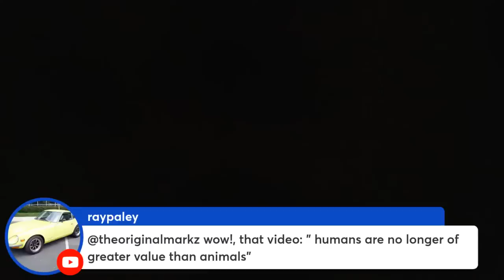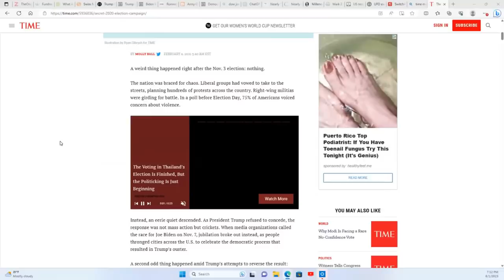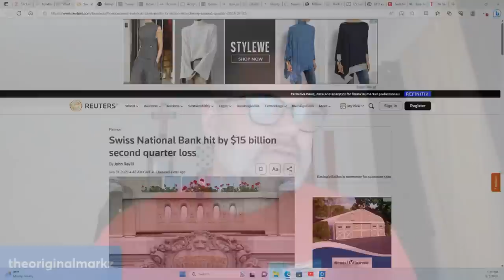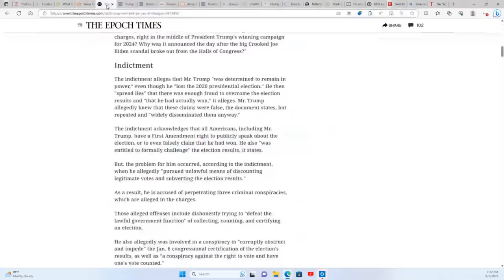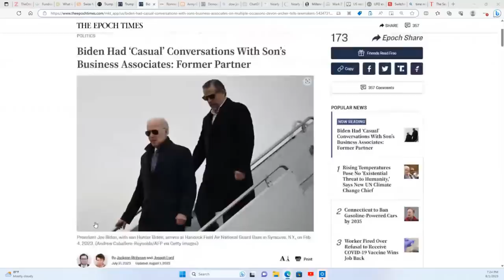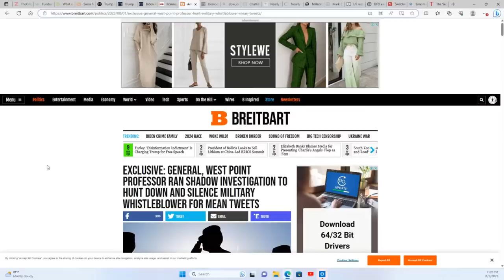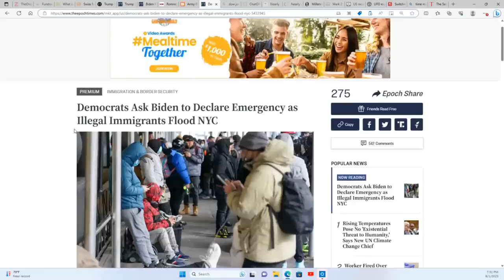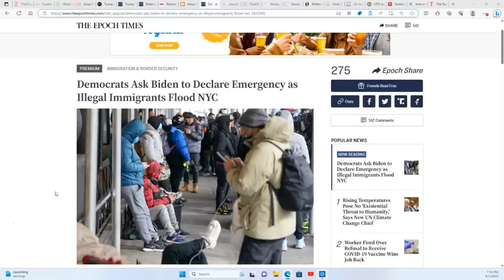Evening News with MarkZ 08/01/2023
The distractions are getting crazier. Do they assume we are all stupid?